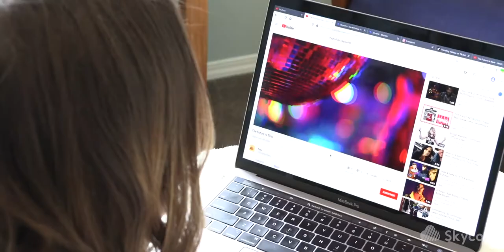Skywire SOCKS5 Proxy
Skywire is a new distributed and decentralized network. It is fast, private, and end-to-end encrypted. With Skywire nodes all over the world, you can even surf the current Internet completely anonymously through a Skywire SOCKS5 Proxy.

Buy or build your own node and get rewarded for helping build the Skywire network.